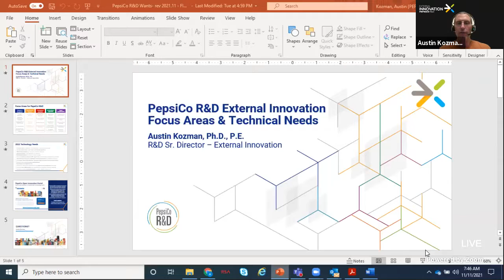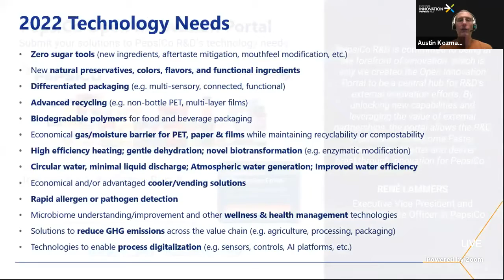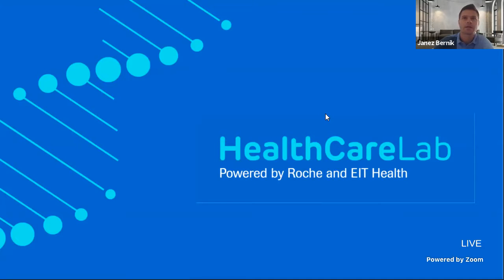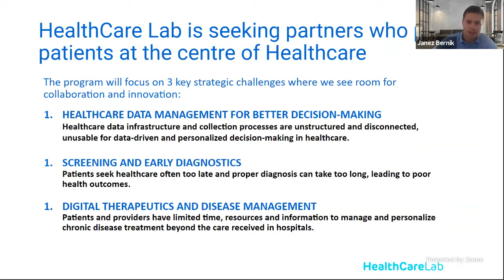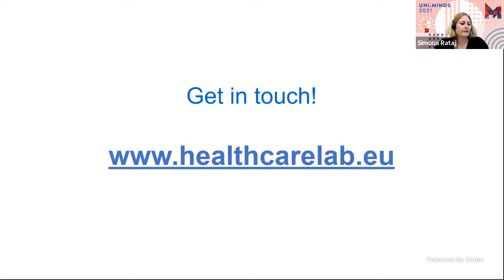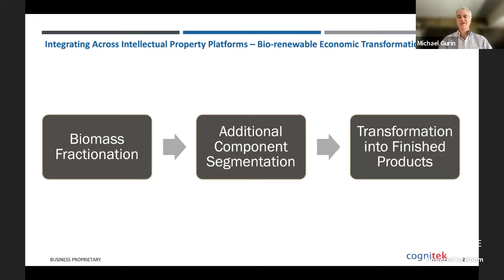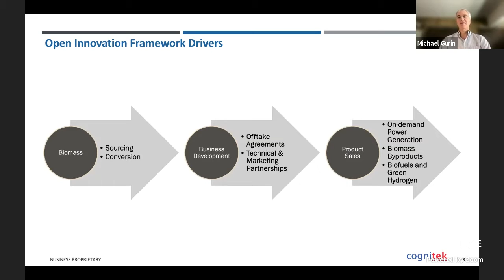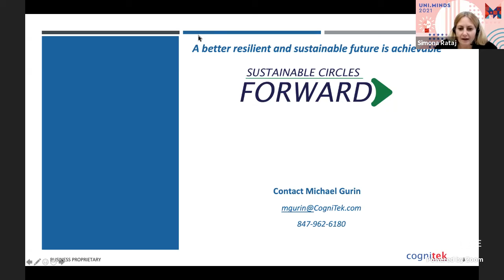Open innovation opportunities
Openness is key to innovation. So take a tour of what companies are looking for in short 10 min presentations and find out what are their needs and how you can connect with them. Sounds like a possible opportunity for your future collaboration!

PepsiCo, Austin Kozman
Roche, Janez Bernik
CogniTek, USA, Michael Gurin

This event was part of the UNI.MINDS festival 2021.